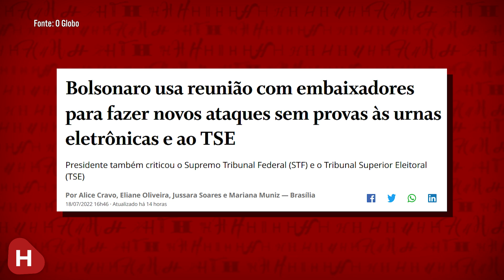ACABOU! Bolsonaro NÃO TEM MAIS SAÍDA